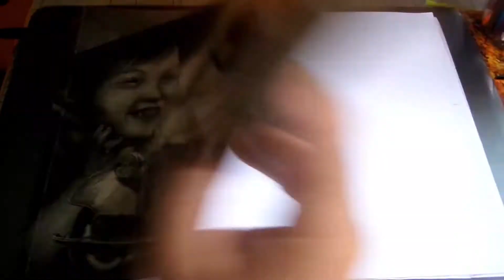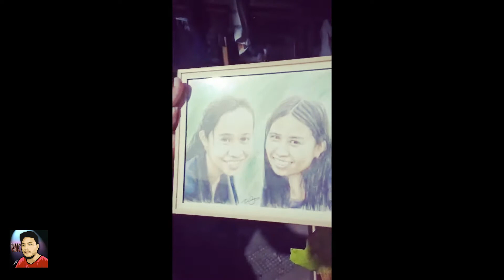COLORED PENCIL PORTRAIT / THE GIFT OF FRIENDSHIP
Kristhyn a friend of mine asked me to do a portrait of her bestfriend together with her  as a special birthday gift. This is a 9"x12" portrait with frame.
Everything, it may be diamonds or simple birthday card will always be spcial and memorable if its coming from a person whom you valued most.